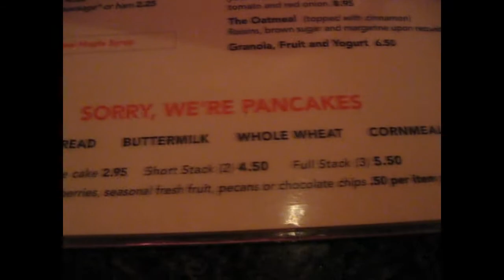Sweater! Roaches! Austin!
In which I talk about Megan's sweater, update the roach situation, and visit the fine town of Austin, TX.